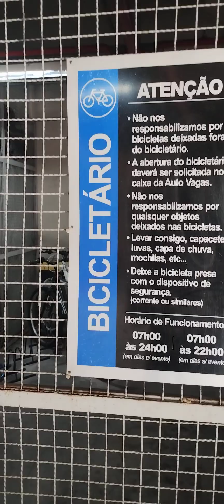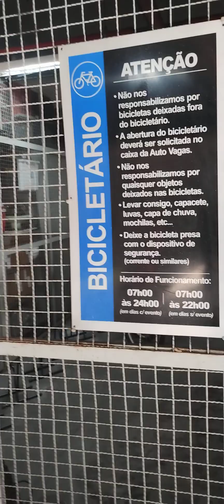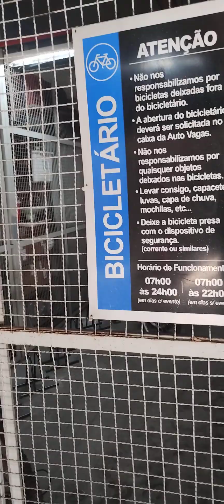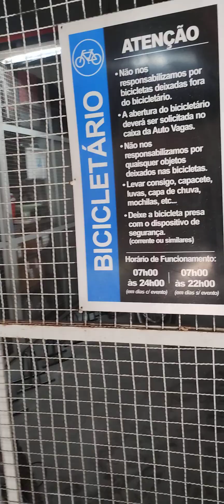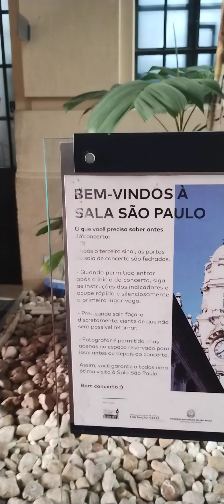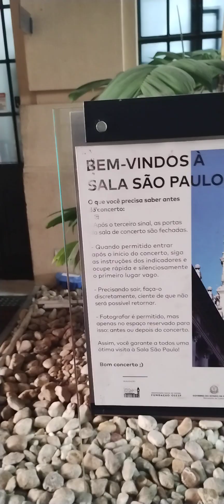Tour na região central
Quando vier a centro um ótimo lugar para você estacionar na salasaopaulo...